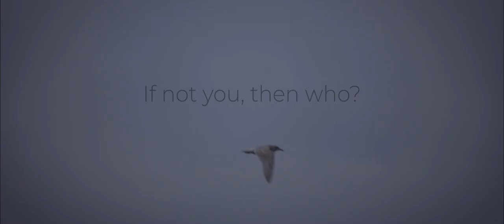Olympia Area Rowing Cinematic Hype Video